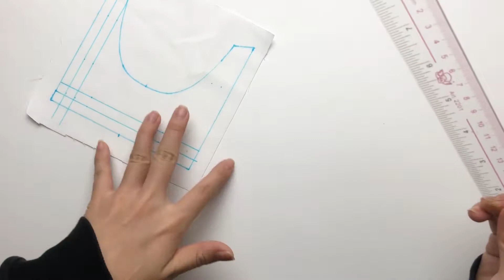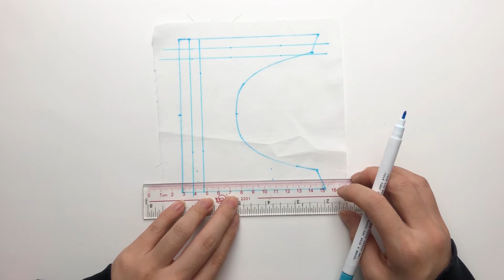宠物鹦鹉水手服DIY | Pet parrot sailor suit DIY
DIY材料：白棉布，丝带(红/蓝)
DIY工具：剪刀，酒精胶，缝纫机，针线